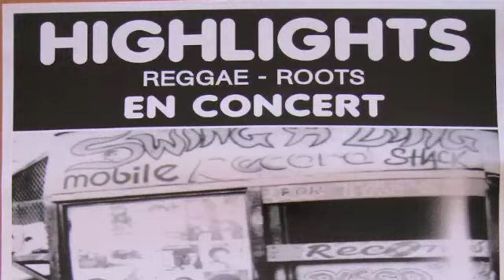High Lights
concert reggae au Son de l'innocence à Montauban le 11 avril 2009.